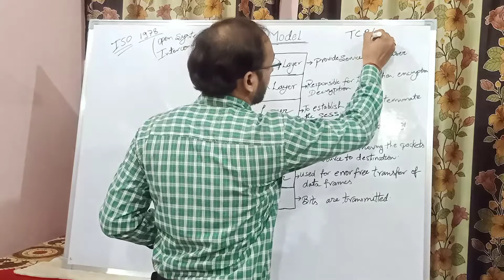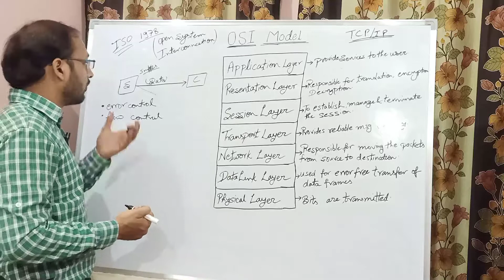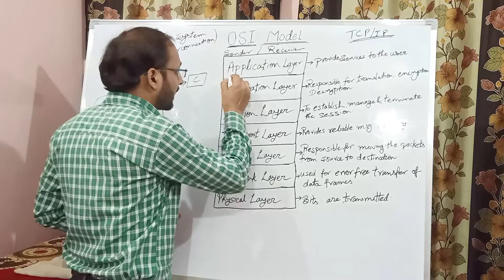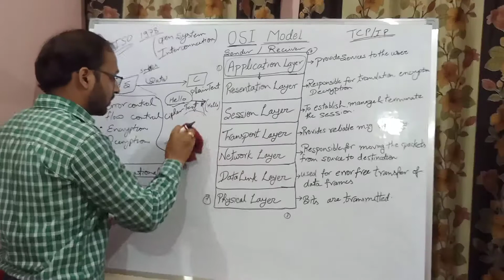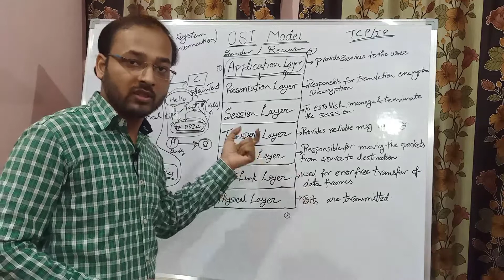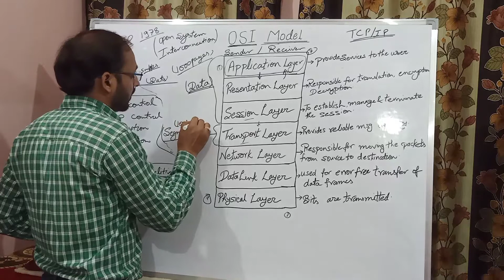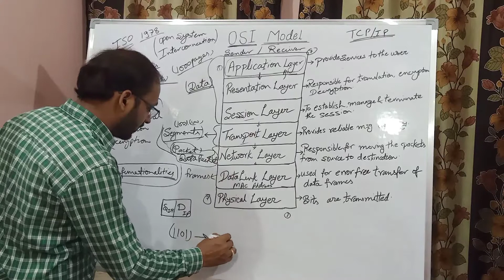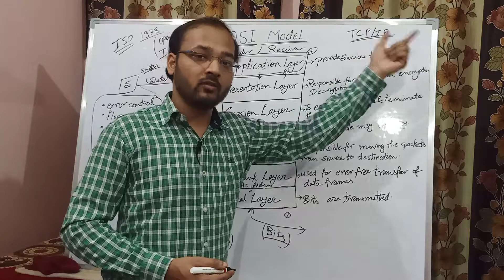What is OSI Model? | Full Explanation | Computer Networking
Hello Friends,
In this Lecture, I am Explaining the OSI Model in computer networking. This lecture is different from other lecture on this topic. This is the best way to understand OSI Model.  I am explaining all layers functions of OSI Model.